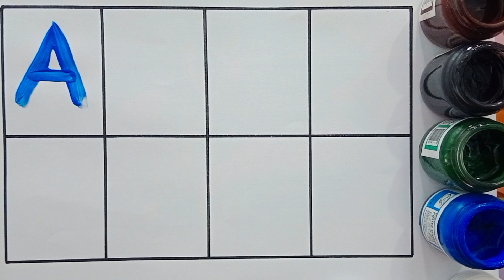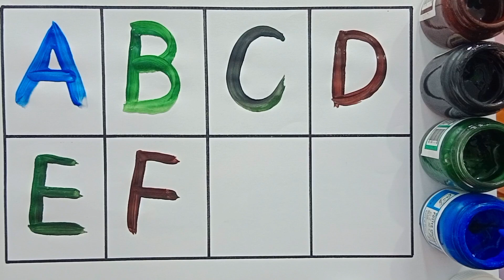A for apple , B for ball , C for cat , Alphabets , ABC for kids , ABCD for toddlers